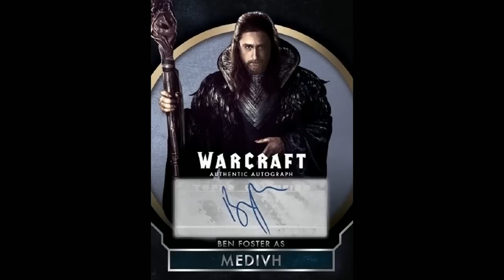Wowhead Weekly #63: Crystallized Fel